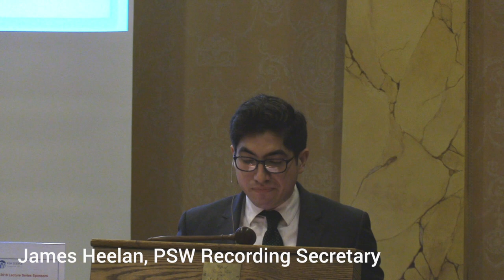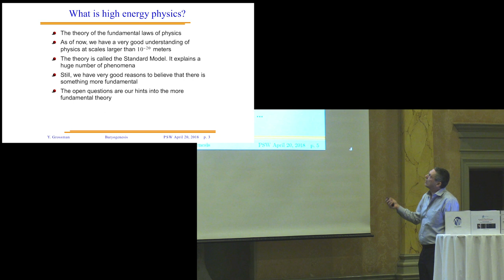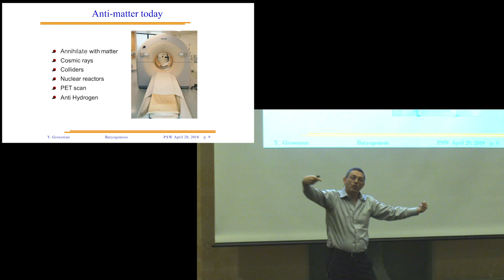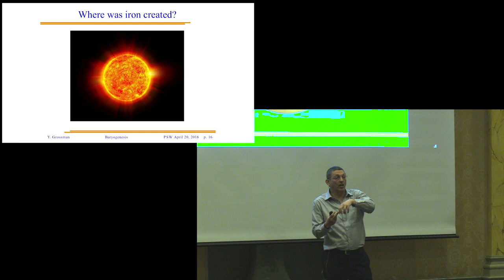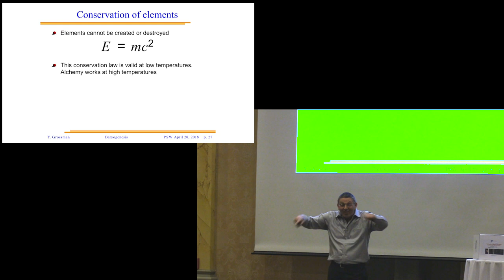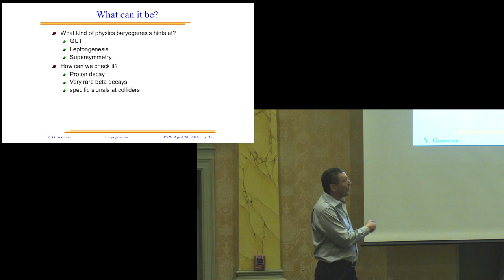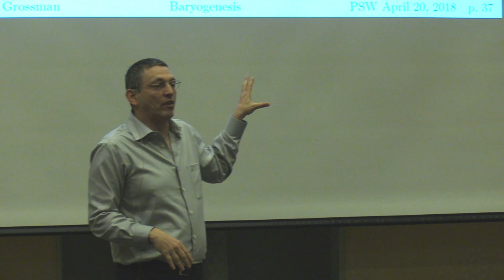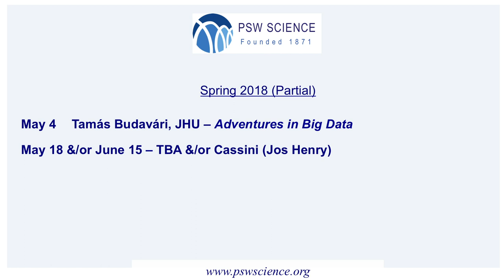PSW 2392 The Mystery of Missing Anti-Matter | Yuval Grossman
PSW 2392 Lecture Starts at 8:50

The Mystery of Missing Anti-Matter | Yuval Grossman

It is a well-established fact that antimatter exists: Any charged particle has an antiparticle with opposite charge. For example, the positron is the anti-particle of the electron. Yet, anti-matter is very rare, there is much more matter in the universe than anti-matter. We only observe anti-matter in cosmic rays, radioactive decays, and nuclear processes. Given the fact that anti-matter seems to be an exact mirror image of matter, there is no apparent reason for the matter to dominate our universe. The explanation of the fact that anti-matter is so rare is an open question in physics.

In this talk, we will discuss the puzzle and the progress that was done so far in solving it. While the exact mechanism that makes our universe dominated by matter is unknown, a lot of progress in addressing the question was made. We know that it all occurs very early on, within the first second of the big bang. We will close the talk by reviewing some of the outstanding ideas that can be the solution to this long-standing puzzle.

Yuval Grossman is currently a professor of physics at Cornell University.  His research on theoretical physics concentrates on issues related to some of the most fundamental open questions in the field, like the mystery of anti-matter, neutrino physics, and dark matter.

Before moving to Cornell, Yuval was a professor at The Technion in Israel, a visiting professor at Harvard, Boston University and the Weizmann Institute of Science, and a Research Associate at Stanford. Yuval earned his Ph.D.at the Weizmann Institute of Science.